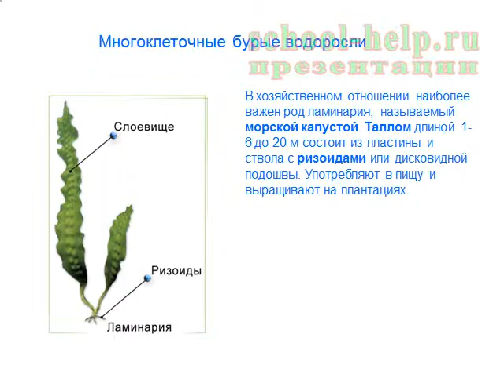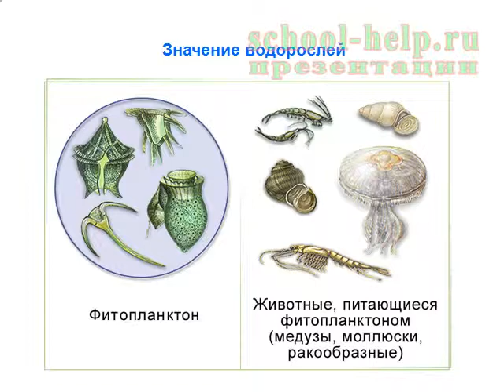Презентация Многоклеточные водоросли